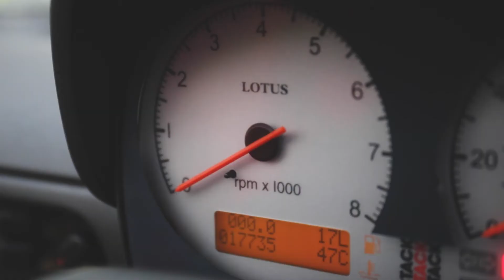2000 Lotus 190 Sport Elise